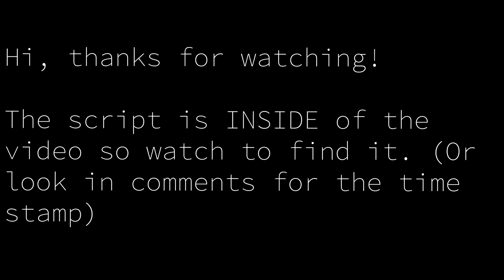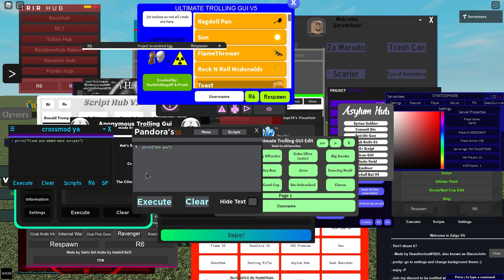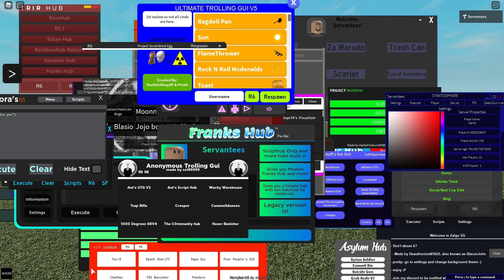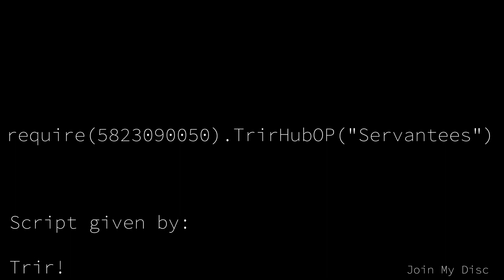ROBLOX Script Showcase Trir HUB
vv What's up gamers I have a special treat for you! Take a look below vv